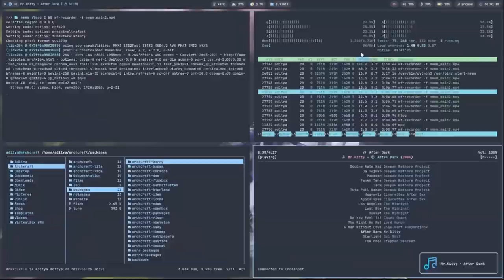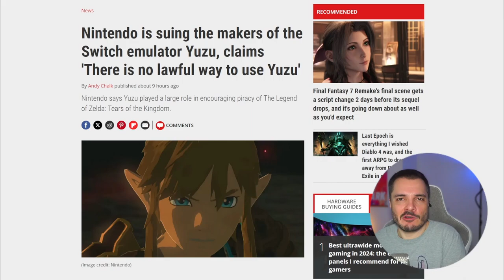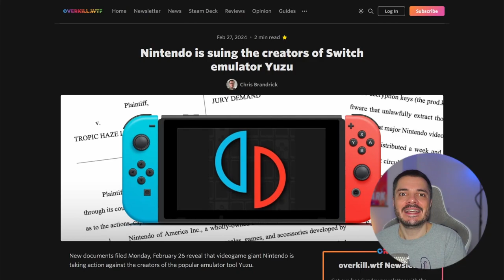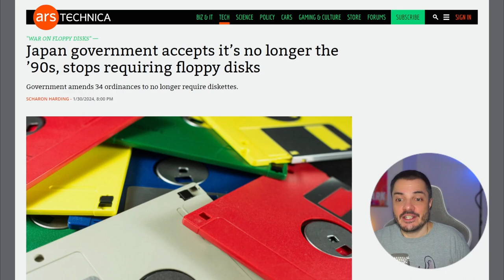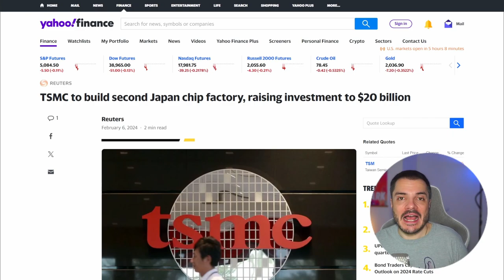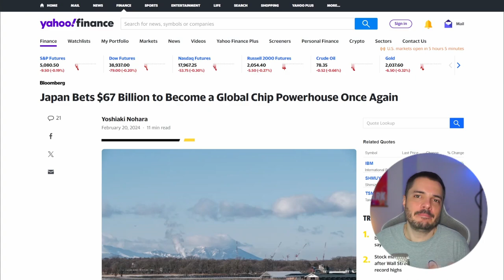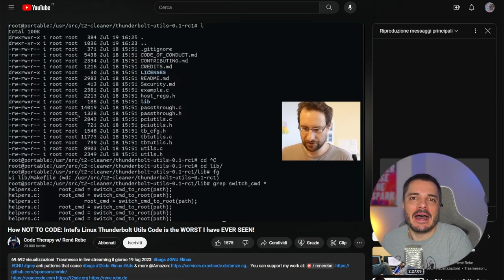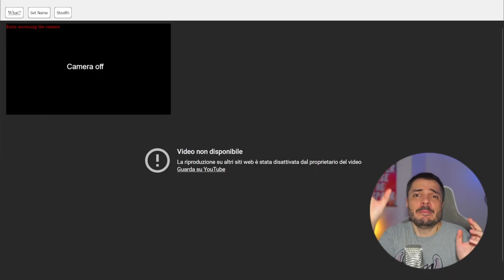Nintendo fa causa a un emulatore, e il Giappone abbandona i floppy - Buongiorno 187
Brutta storia questa causa di Nintendo of America verso gli sviluppatori di Yuzu, emulatore di Switch, per proteggersi dalla pirateria. E poi qualche news dall'uomo del Giappone.

Links:
How NOT TO CODE: Intel's Linux Thunderbolt Utils Code is the WORST I have EVER SEEN!

00:00 Intro
00:45 Nintendo vs Yuzu
05:04 Giappone senza floppy
07:50 TSMC investe in Giappone
10:29 Links